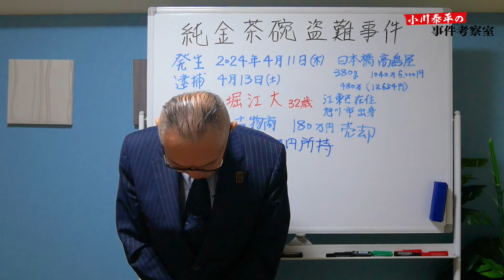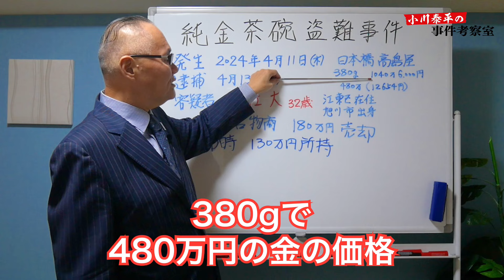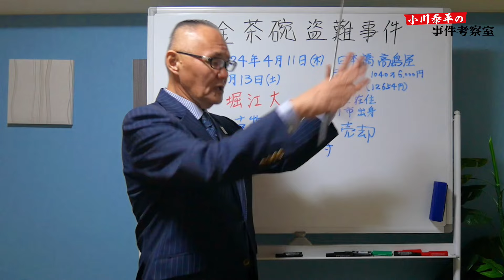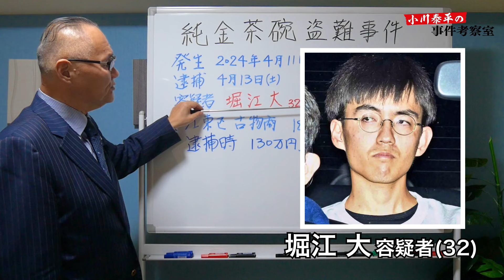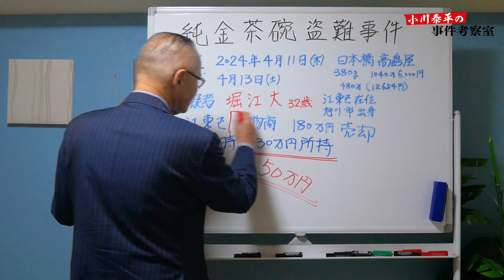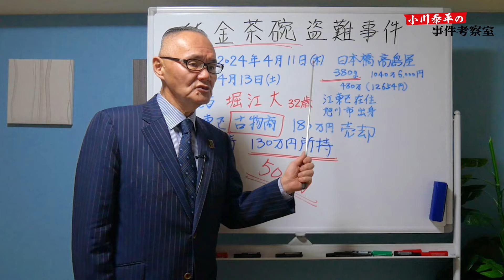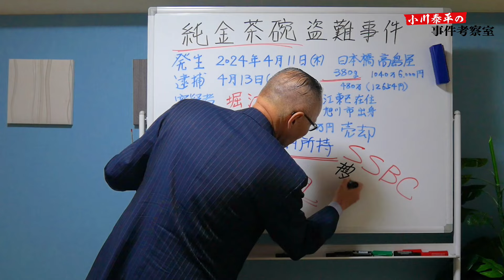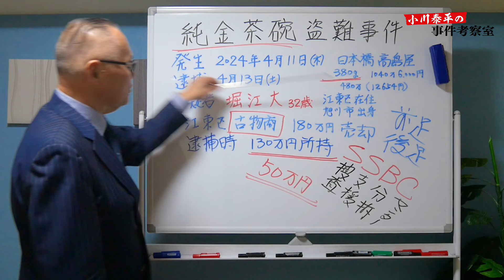【純金茶碗盗難事件】容疑者逮捕！180万円で売却 所持金は130万円【小川泰平の事件考察室】# 1394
【純金茶碗盗難事件】
容疑者逮捕！
180万円で売却
所持金は130万円